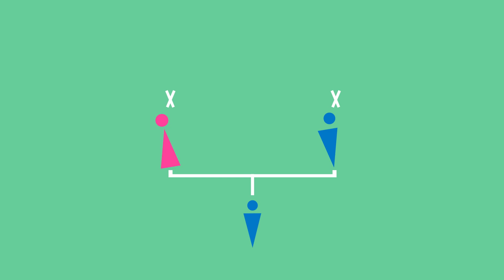Už vyro ir moters santuoką